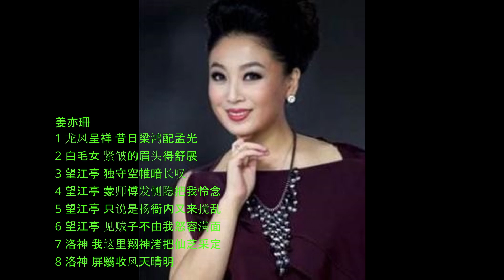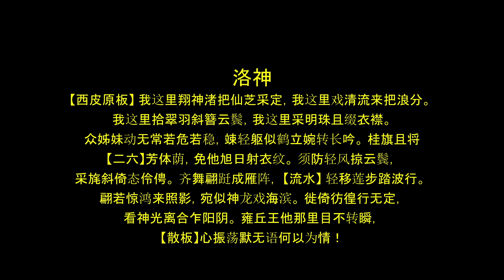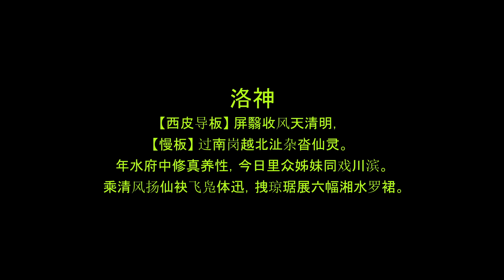京剧名家姜亦珊唱腔精选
姜亦珊，女，京剧青衣。原名姜华，山东蓬莱人。生于辽宁沈阳。

她自幼喜爱文艺，六岁开始进入沈阳少年宫学习舞蹈表演，八岁开始分别在辽宁省芭蕾团和辽宁省歌剧院学习舞蹈的表演艺术，十二岁考入了沈阳艺术学校京剧班；授教于刘宏霞、韩玉凤、吴艳华、王英兰老师门下，先后学习了《二进宫》、《女起解》、《四郎探母》、《白蛇传》、《贵妃醉酒》、《霸王别姬》、《状元媒》、《望江亭》等传统剧目。在校期间多次代表京剧班参加市大型文艺晚会，演出得到各级领导和观众好评。

姜亦珊天资聪颖，扮相俊美，嗓音甜润，表演雍容大方。她在艺术上努力学习，刻苦钻研，在1999年全国张派青年演员选拔赛中，以《状元媒》“宫中”一折荣获大赛金奖，并于2000年8月正式调入天津京剧院工作。

在天津市“张君秋艺术基金会”和天津京剧院的共同努力下，2000年10月举办的纪念张君秋诞辰80周年的演出期间，姜亦珊有幸拜在张派传人薛亚萍女士门下继续学习张派艺术，成为张派再传弟子。薛亚萍则是从她的唱腔、表演技巧等诸多方面进行了精雕细刻，使姜亦珊在艺术道路上有了十足的进步。薛老师为姜亦珊传授了很多张派代表剧目，如《秦香莲》、《望江亭》、《金断雷》、《玉堂春》、《三娘教子》、《春秋配》、《四郎探母》、《赵氏孤儿》、《西厢记》等。正是有老师的严格教诲，加上她的不断努力，使得她的表演有了更深层次的提高。

2001年11月，姜亦珊随团访问了台湾，并演出了《赵氏孤儿》、《秦香莲》、《状元媒》等剧目，深受台湾的广大戏迷朋友们的喜爱和好评。后荣获2005年CCTV全国青年演员电视大赛金奖、全国戏曲红梅大赛金奖、全国京剧张派青年演员选拔赛金奖。2007年调入北京京剧院，国家一级演员。并于2008年拜梅葆玖先生为师，成为梅先生第22位弟子。

曾任天津市戏剧家协会会员、天津市青联委员。

2019年12月5日在位于北京市丰台区的家中自缢身亡，年仅41岁。姜亦珊的突然离世让很多感到十分意外，就在不久前的11月29日，她还曾在石家庄大剧院表演京剧《大·探·二》，并在网上晒出短视频进行宣传，为戏迷们讲解京剧唱法.